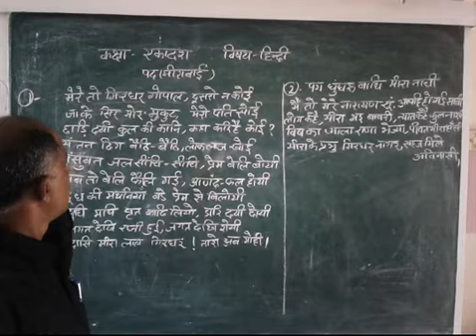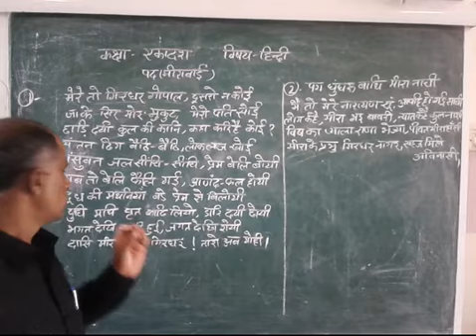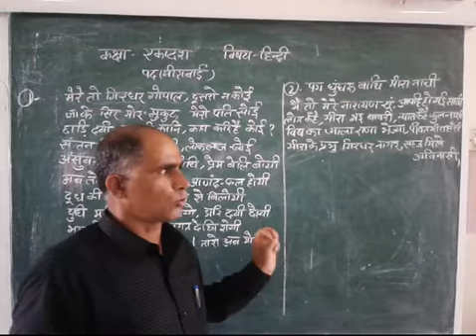कक्षा - एकादश विषय - हिन्दी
पद    (मीराबाई) सप्रसंग व्याख्या